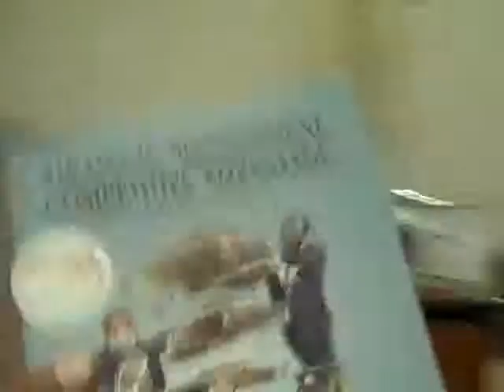Daniel's Video Blog-Sep2009-1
Video blog by Saint Leo University senior Daniel Izquierdo